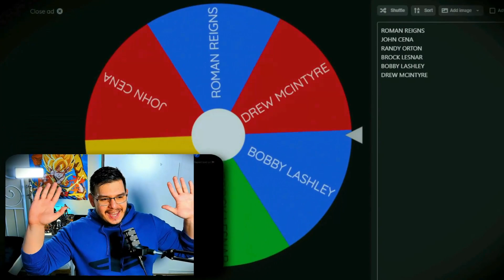MI PRIMERA ELIMINATION CHAMBER pero SÓLO CAMPEONES🔥 - WWE 2K22